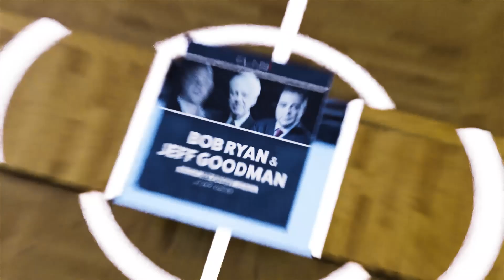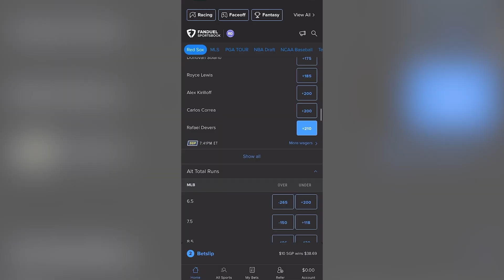Who's the Greatest International Player in Basketball History? | Bob Ryan & Jeff Goodman Podcast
In the latest episode of the Bob Ryan and Jeff Goodman Podcast, Bob and Gary discuss the FIBA World cup, the growth of international basketball, and who they believe to be the greatest international player of all time!

0:00 Intro
0:31 The growth of international basketball
7:11 FanDuel Sportsbook
8:11 Arvydas and Domantas Sabonis
10:01 Who is the greatest international player of all time?
12:41 Stories about Dirk Nowitzki
13:43 Was Dirk a better player than Larry Bird?
16:52 Outro

Fanduel Sportsbook is the exclusive wagering partner of the CLNS Media Network. NEW customers can bet $5  and get $200 in BONUS BETS – GUARANTEED. Plus, all customers who bet $5 will get $100 OFF NFL SUNDAY TICKET from YouTube and YouTube TV. Now is the best time to join FanDuel! The app is easy to use and you can be on everything from spreads to player props and more! So, visit FanDuel.com/BOSTON and kick off the NFL season with an offer you won’t wanna miss.

21+ and present in MA. First online real money wager only. $10 first deposit required. Bonus issued as nonwithdrawable bonus bets that expire 7 days after receipt. Restrictions apply. Hope is here. Play it smart from the start! GameSenseMA.com or call 1-800-GAM-1234. NFL Sunday Ticket Offer ends 9/18/23. No refunds. Terms and embargoes apply. $100 off NFL Sunday Ticket, not YouTube TV. YouTube TV base plan required to watch YouTube TV. Redemption requires a Google account and current form of payment. Commercial Use Excluded. Subscription renews; cancel anytime.